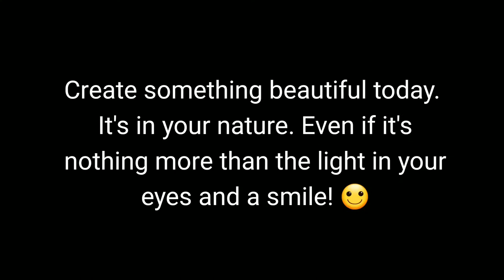We Are Creators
We are creators by our very nature. It's in our DNA.

"The desire to create is one of the deepest yearnings of the human soul. No matter our talents, education, backgrounds, or abilities, we each have an inherent wish to create something that did not exist before. Everyone can create. You don’t need money, position, or influence in order to create something of substance or beauty. Creation brings deep satisfaction and fulfillment. We develop ourselves and others when we take unorganized matter into our hands and mold it into something of beauty. If that is how you feel, think again, and remember that you are spirit daughters of the most creative Being in the universe. Isn’t it remarkable to think that your very spirits are fashioned by an endlessly creative and eternally compassionate God? Think about it—your spirit body is a masterpiece, created with a beauty, function, and capacity beyond imagination. The more you trust and rely upon the Spirit, the greater your capacity to create."
Dieter F. Uchtdorf - October 2008 (link below).